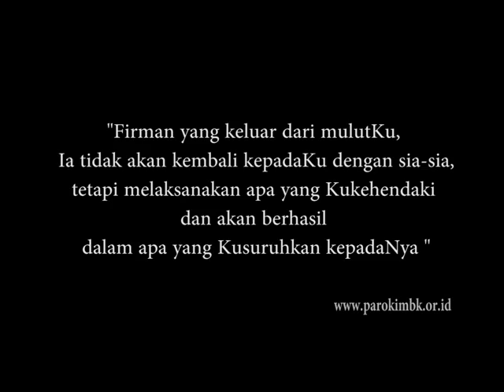RENUNGAN HARIAN, SELASA 7 MARET 2017